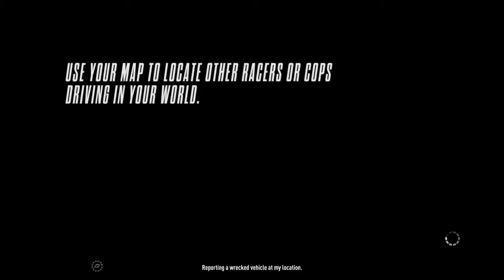Need for Speed™ Rivals ENEMY MINE, ALL MINE!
Reaper disposal unit.